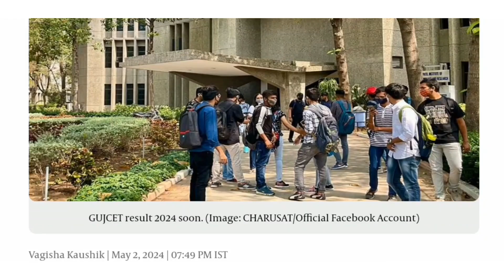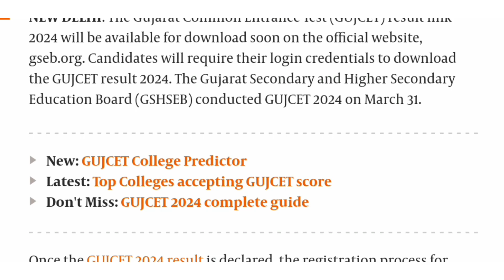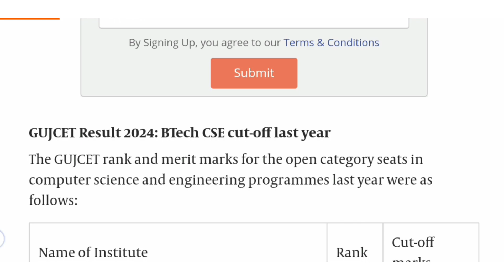GUJCET result link 2024 at gseb.org; computer science and engineering cut-offs last year